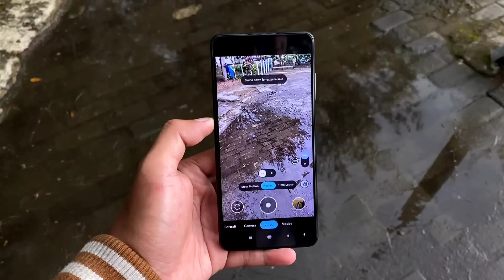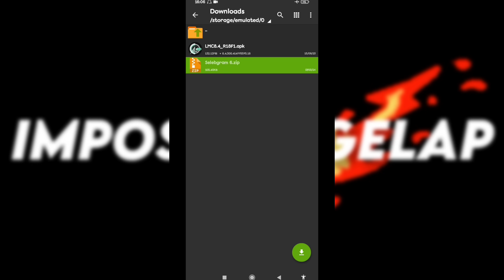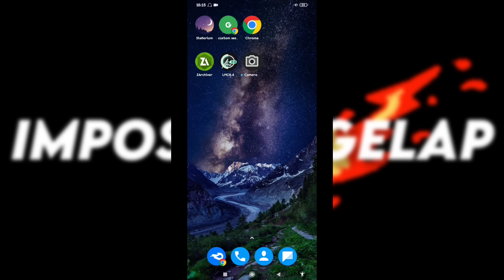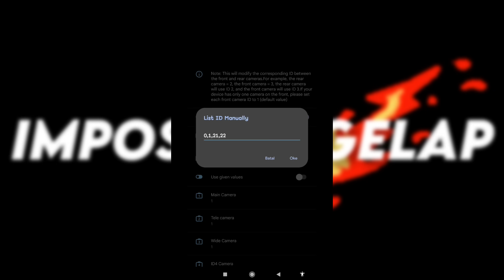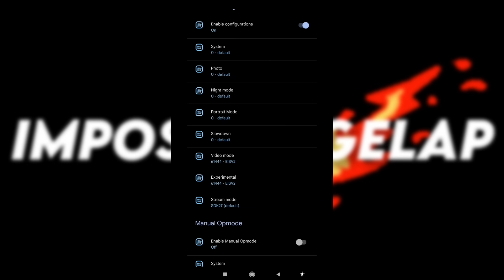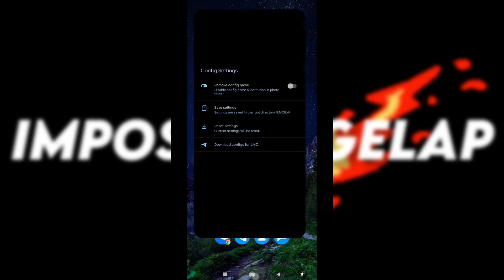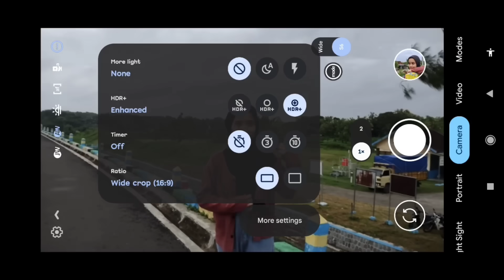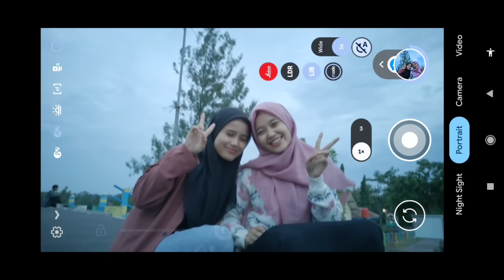FENOMENAL ‼️GCAM LMC 8.4 CONFIG SELEBGRAM6 BISA CINEMATIC, ULTRAWIDE 0,5 ALA DSLR 🔥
SPECIAL REVIEW APLIKASI KAMERA ANDROID GCAM LMC 8.4 R18 DENGAN C0NFIG TERBARU CONFIG BY IMPOSTOR GELAP PASTINYA

🟠LINK GCAM & C0NFIG ADA DIKOLOM KOMENTAR :

Thanks to :
Hasli Developer